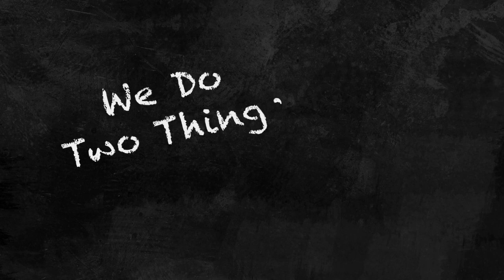Fire Your Boss - Even If You're Broke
Ohh this one might not go well for the sheeple...

Oh my god, I need my job - shut up!  Look at the video.

If you're looking for a stellar start to getting money for your business, then hook up with us at:

There, we will guide you step-by-step like a martial arts teacher...

(I am a martial arts teacher by the way)

In how to build and obtain O.P.M or Other Peoples Money.  This step is as basic as putting your hands up in a fight.

Second, we teach you how to get clients for you product or service and it's not what you think you already know how to do.

Now go off and ignore this life changing information for some more monotonous Youtube video brain rotting entertainment, except us of course.